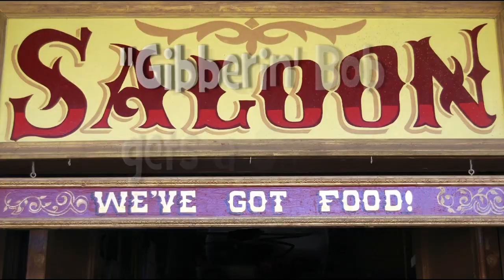"Gibberin' Bob gets a Shave"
Gibberin' Bob, who is accompanied by a female companion, has Floyd the Barber meet him in the Saloon to give him a quick shave. This is an excerpt from the national public access family TV show, "The Children's Corner," taken from episode 75, "Haunted House Heist." slouch.org